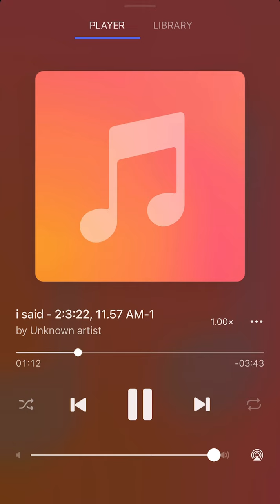PopeDITMR - I Said